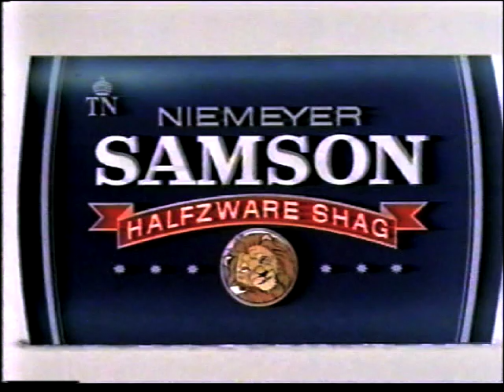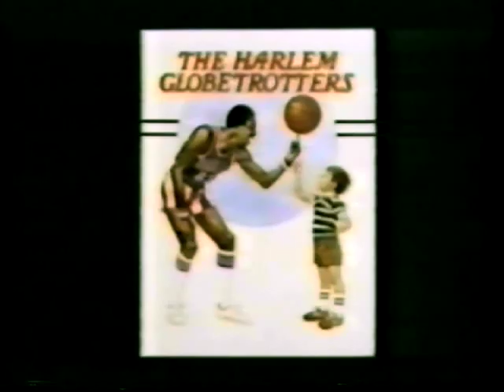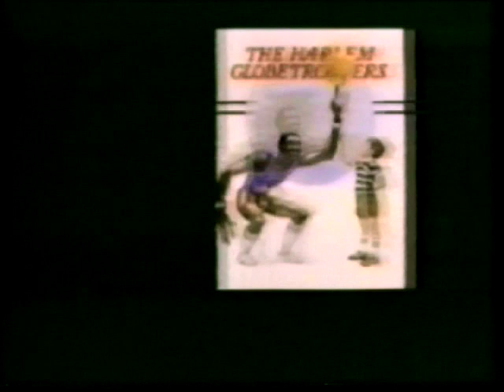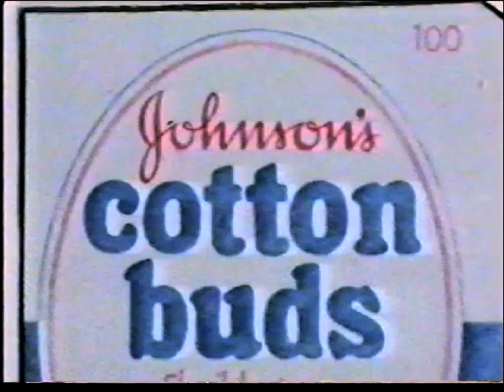Richard Williams Studio Animated Ads 1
UK-animated commercials from the Richard Williams Studio, mostly from the late 70s and early 80s.

Animation maestro Richard Williams (The Thief and the Cobbler, Who Framed Roger Rabbit) found great success doing animated commercials in the UK, but his greatest goal was to learn from the great animators of the past, like Ken Harris, Art Babbit, Grim Natwick and Milt Kahl, and pass their knowledge on to his own studio and the animators of tomorrow. Richard was successful in doing this and many animators who worked under the brilliant, mad perfectionist went on to found their own studios, and to work on the great Disney films of the late 1980s and 1990s.

Richard never quite finished his dream project The Thief and the Cobbler (viewable on Youtube in a Recobbled Cut), as it was eventually financed by Warner Brothers, who went cold on the idea and took the film away from him.

These days Richard is known for having written perhaps the best book ever written on animation- The Animator's Survival Kit. Every animation student should have one, and probably does. There is also a 16 DVD set of the same title where Richard explains his techniques, which is even better, but far more expensive.